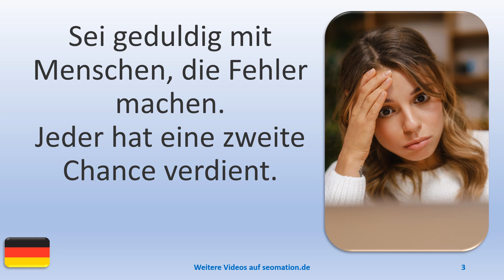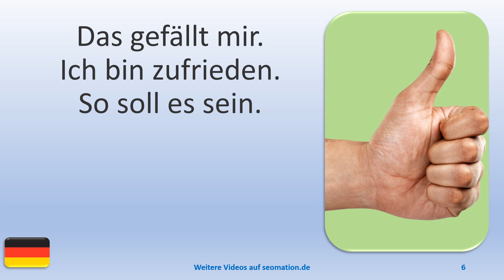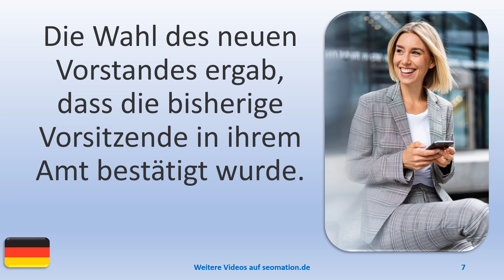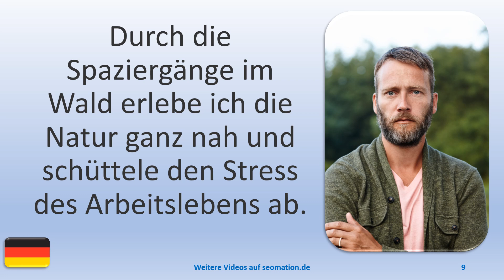▶️10157▶️Ich lerne Deutsch mit Texten und Bildern in unterschiedlichen Situationen. Lies Info unten!